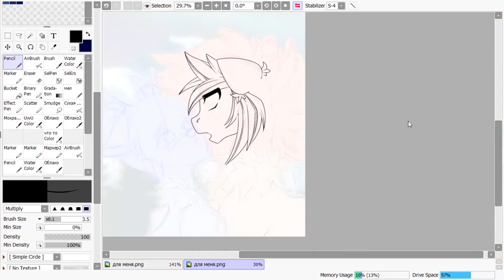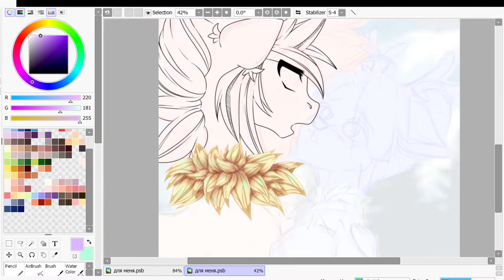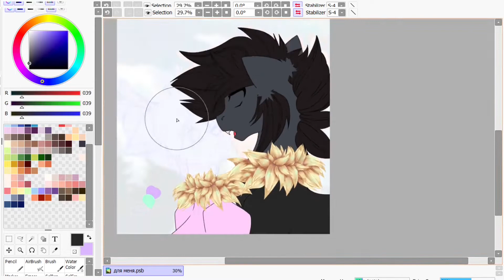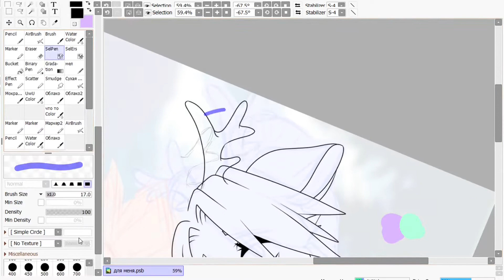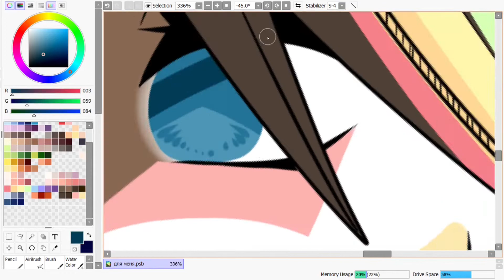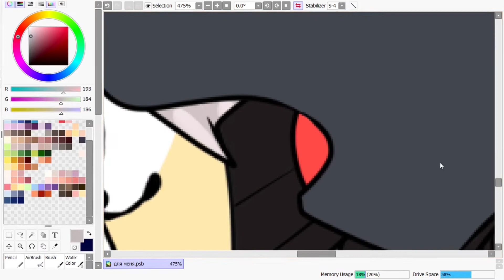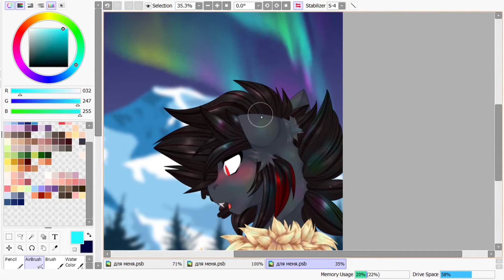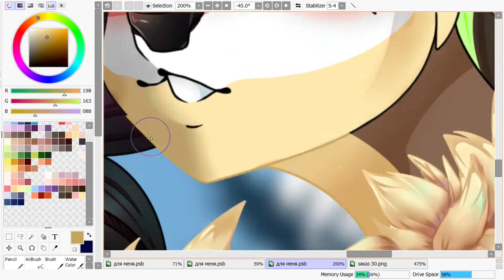MLP SpeedPaint - Light Deer & Rayan